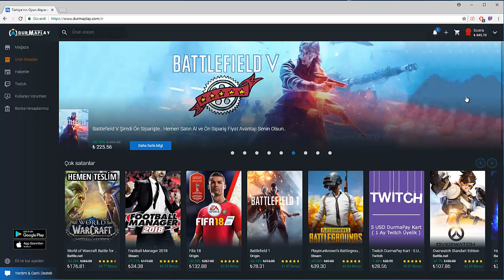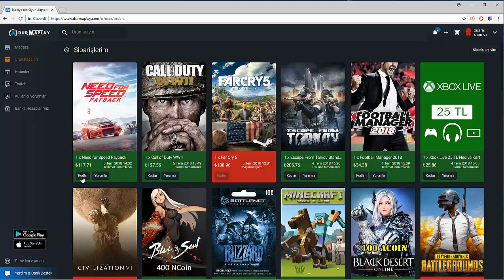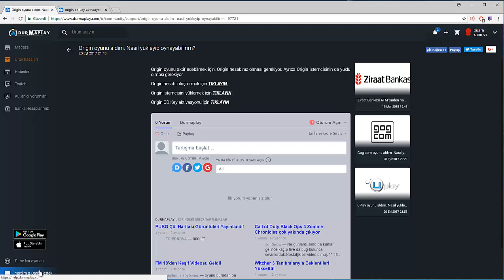Need For Speed Payback Satın Almak ?